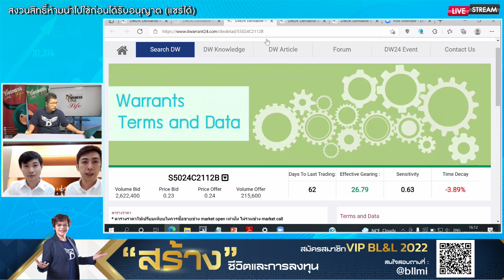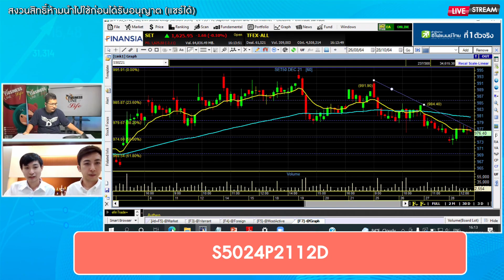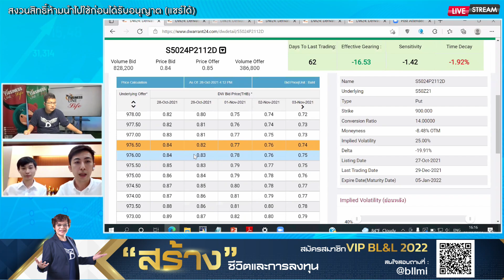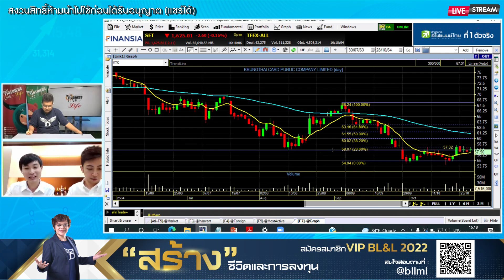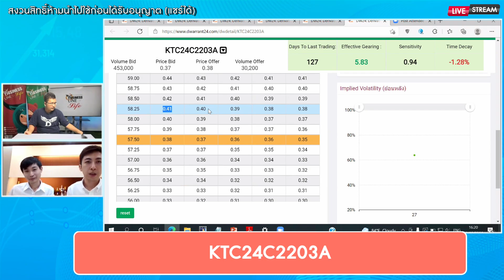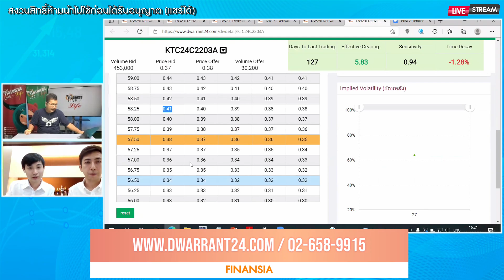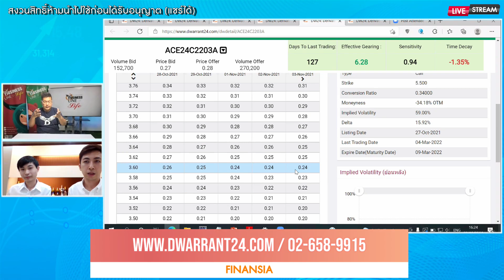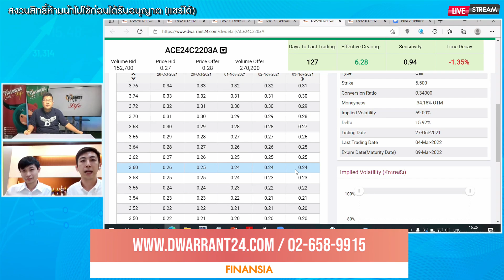อนาวิล เนียรสุพรพรรณ 28-10-64 On Business Line & Life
ผู้จัดการฝ่ายค้าตราสารอนุพันธ์ บล. ฟินันเซีย ไซรัส จำกัด (มหาชน)